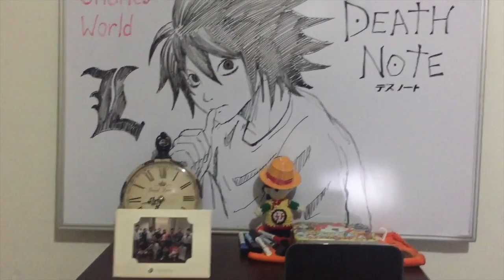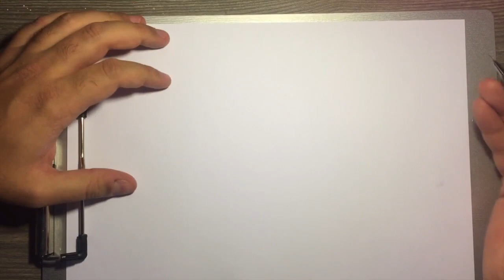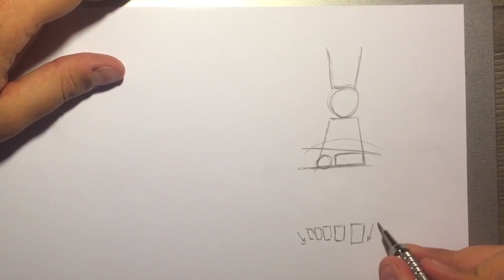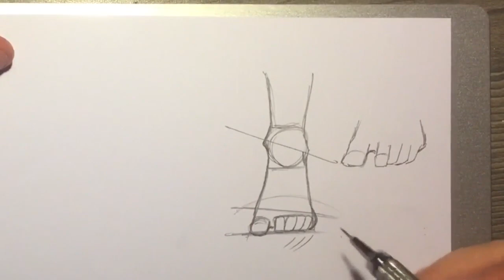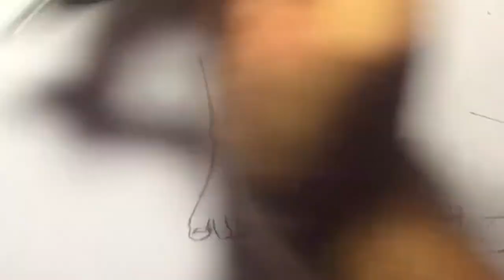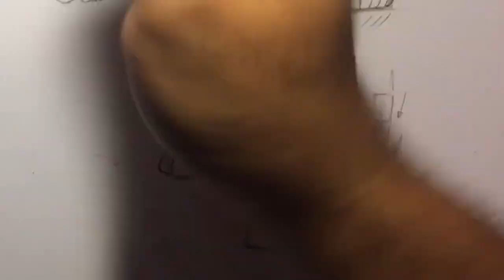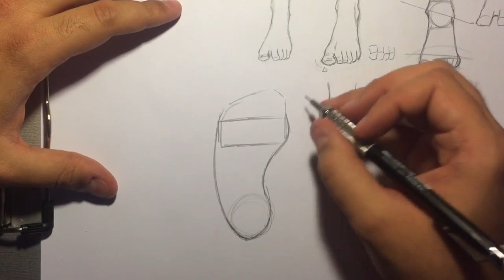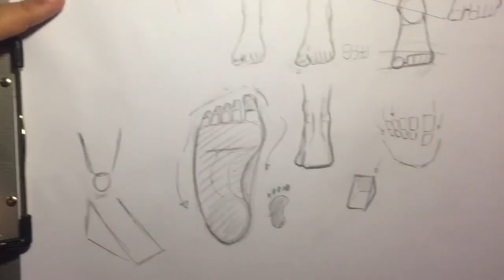COMO DIBUJAR PIES (MEDIO) | Why So Gurin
Por fin vamos a ver nuevamente los pies!
Aquí aprenderemos ciertos tips para ayudarnos a entender de que manera funcionan los pies, como la colocación de dedos y la forma tan rara que tienen xD